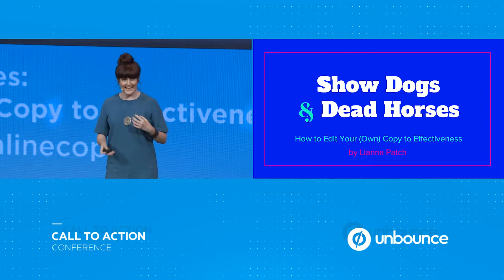Lianna Patch - Unbounce Call To Action Conference 2017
At Call to Action Conference 2017, Lianna Patch talks about ""Show Dogs & Dead Horses: How to Edit Your (Own) Copy to Effectiveness.""

You’ve researched your target market, gotten your message straight, and drafted scintillatingly specific copy that hits home. Well done! There’s just one last thing: before you launch, you need to edit.

In this quick and snappy talk, we’ll decide when and in what conditions to edit (hint: Hemingway had it right), discover what “good” editing looks like, and distill 3 actionable techniques you can use to edit your own work.

During this session, you’ll learn:

-Where editing happens in the brain
-What editing looks like when it’s done right
-3 techniques to edit your own copy